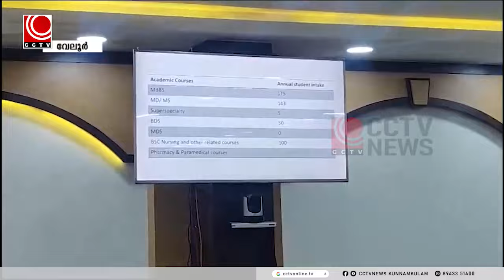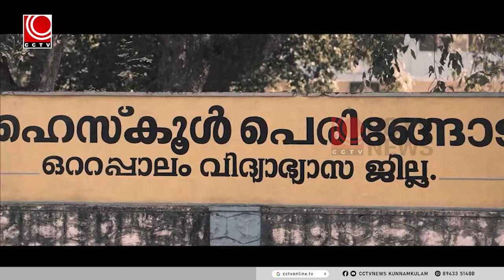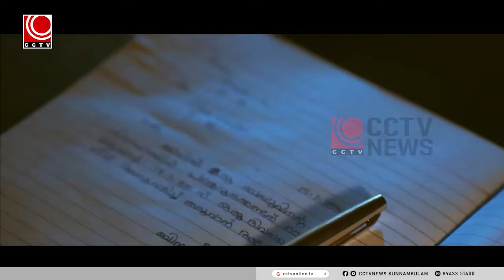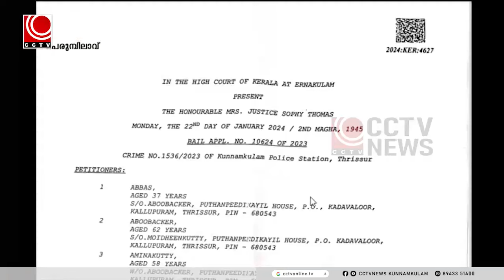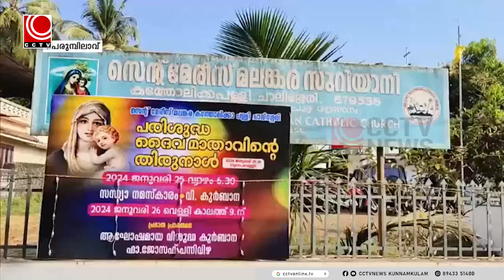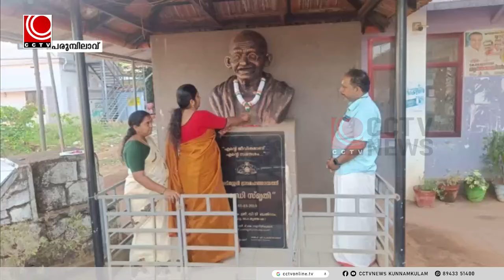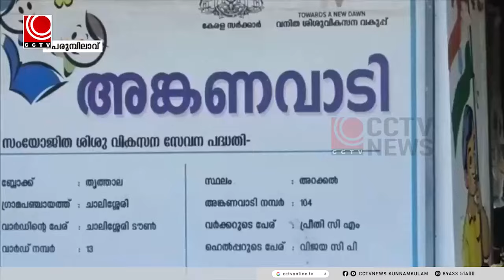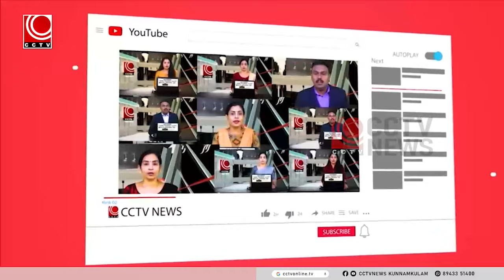NEWS@8PM 27 01 2024